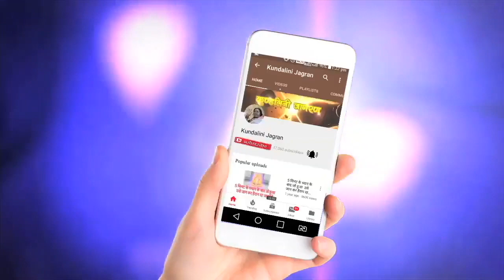भारतीय संस्कृति माँ पर आधारित है | Hindi Speech Mata Ji Shri Nirmala Devi ji 02.04.1986